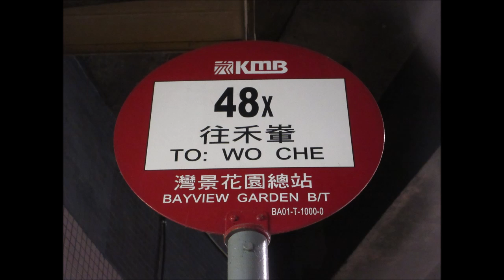KMB S ATENU114 SG2454@48X 大窩口轉車站 － 城門隧道轉車站